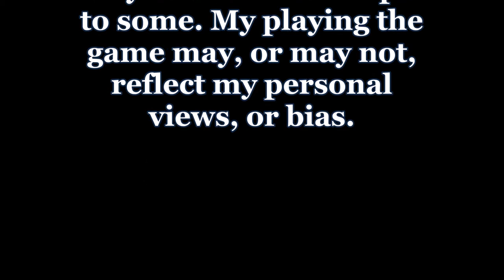War Correspondent: A Mod About The War In Donbass...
I found this mod, and I couldn't resist. It's playable, but completely broken and unfinished. I almost want to fix it up, because it has potential... Anyway, enjoy!